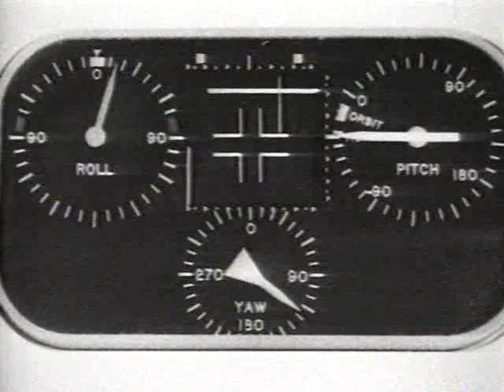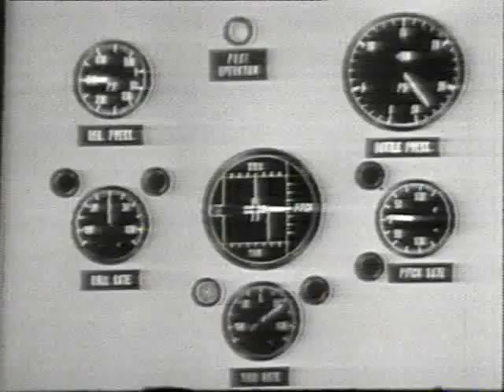Boo Stir Ism